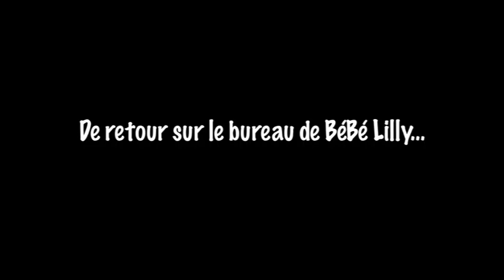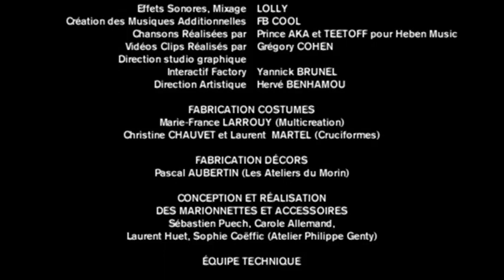BEBE LILLY Le spectacle musical (2009)